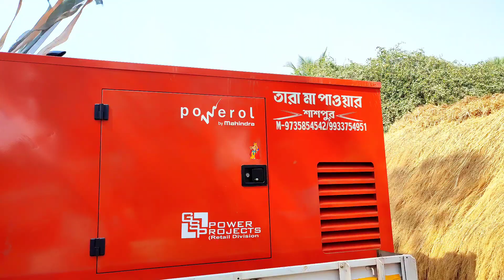হুগলী জেলার আরামবাগের চাঁদুর ভাটার মোরের আশা সাউন্ড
🙏 My Coment 🙏